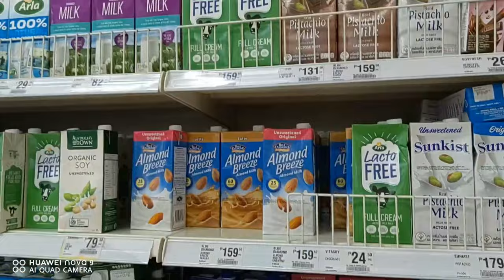STARBUCKS HUCK | iced Chocolate Almond Milk Shaken Espresso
Iced Chocolate Almondmilk Shaken Espresso is a delicious mix of espresso, malt, chocolate and almond milk. Make it with or without an espresso machine!

Thank you for backround song
Ikson